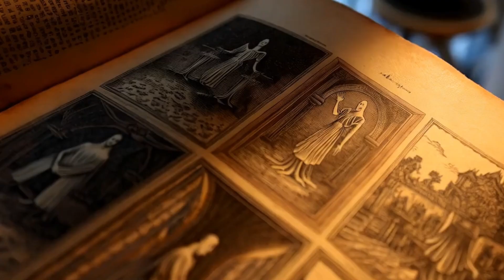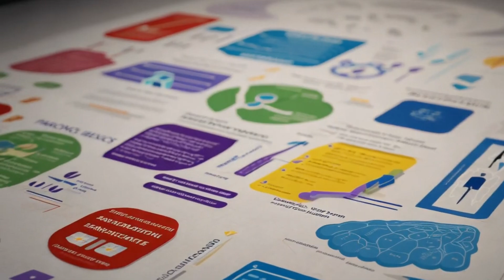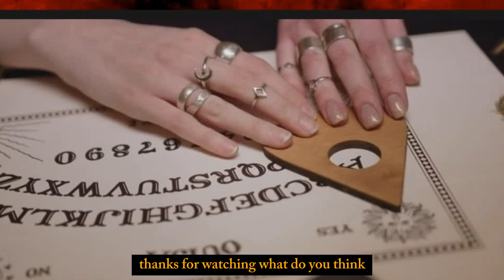Are Ghosts REAL? Shocking Evidence Revealed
Are ghosts real? This age-old question has intrigued humanity for centuries, sparking both fear and fascination. In this episode, we explore the science, stories, and skepticism surrounding these mysterious entities. From ancient civilizations to modern urban legends, ghost stories have permeated every culture, often representing souls lingering for unfinished business.

Join us as we delve into reported paranormal encounters, the psychological and scientific explanations behind them, and the ongoing debate between believers and skeptics. Are these experiences simply products of our imagination, or do they hint at something beyond our understanding?

Tune in to discover:

The cultural significance of ghost stories

Scientific theories explaining paranormal experiences

The role of suggestion, sleep paralysis, and infrasound

Insights from paranormal investigators and skepticals

Whether you're a believer or a skeptic, this episode invites you to ponder the mysteries that still exist in our world. What do you think? Are ghosts real or just tricks of the mind?

Timestaps:

00:00:00 Introduction to Ghosts
Exploring the age-old question of whether ghosts are real and the fascination they evoke.

00:00:10: Cultural Perspectives on Ghosts
Discussing how ghosts are represented in various cultures, literature, and folklore.

00:00:32 - Personal Experiences and Reports
Examining the numerous accounts of paranormal encounters throughout history.

00:00:53 - Scientific Explanations for Paranormal Experiences
Analyzing how science interprets ghost sightings and the psychological factors involved.

00:01:58: The Belief in Ghosts
Exploring the perspectives of paranormal investigators and skeptics regarding the existence of ghosts.

00:02:29 - Conclusion: The Mystery of Ghosts
Reflecting on the ongoing debate about the reality of ghosts and personal beliefs surrounding the afterlife.